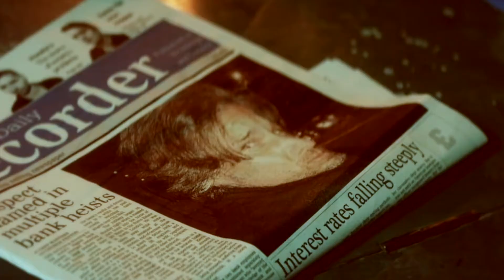Little Mix - Wasabi (feat. Bebe Rexha, Britney Spears & Doja Cat)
(Enable CC for lyrics)